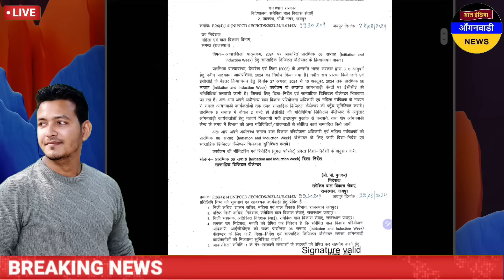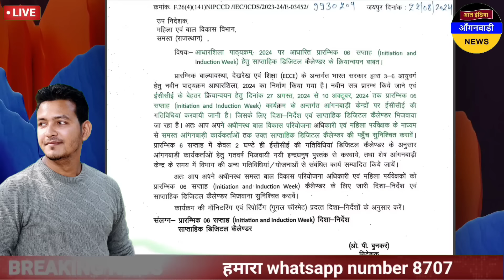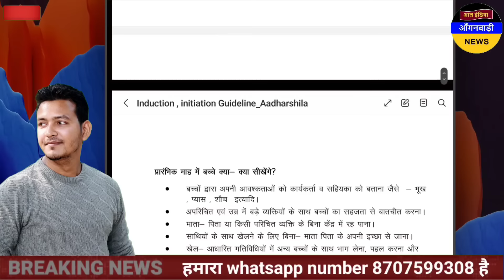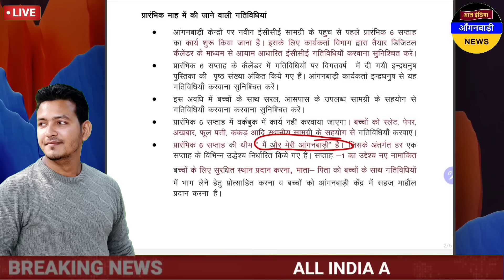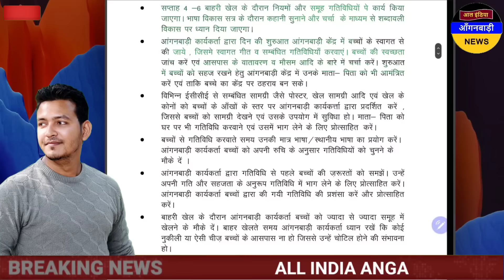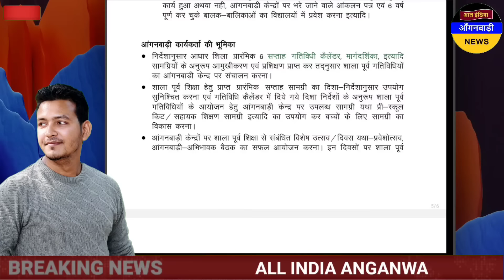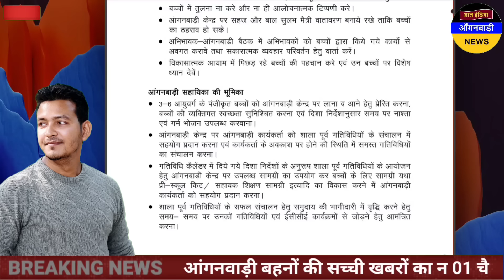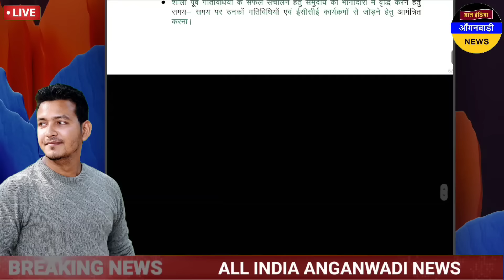आंगनवाड़ी बहनों अगले 6 सप्ताह का कैलेंडर जारी / आज दोपहर की आंगनवाड़ी खबरें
ध्यान दें ! क्या आप 👇
4 .फेसबुक यूजर हैं ?

5. ट्विटर यूजर हैं

anganwadi news
sudhanshupatelanganwadinews
sudhanshu patel anganwadi news
Anganwadi Activities